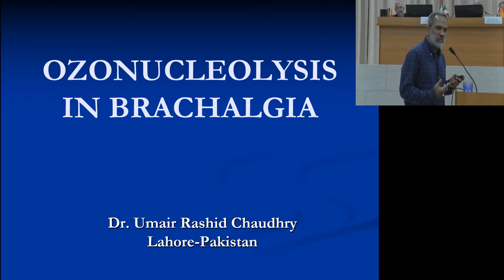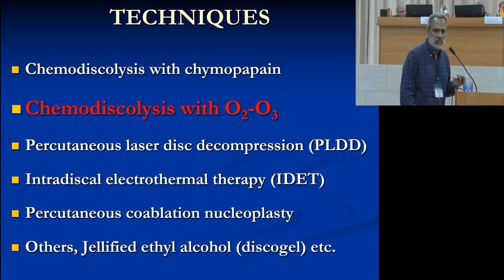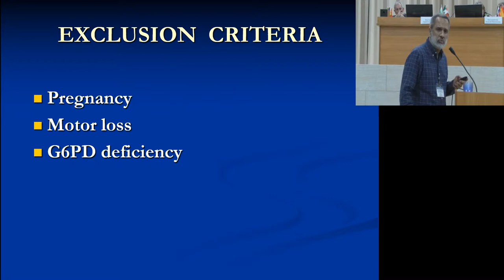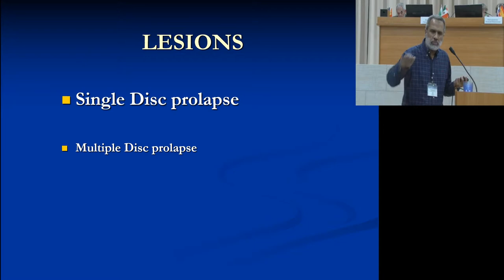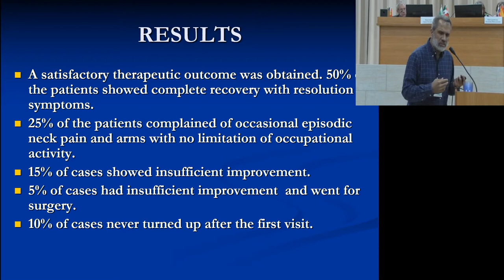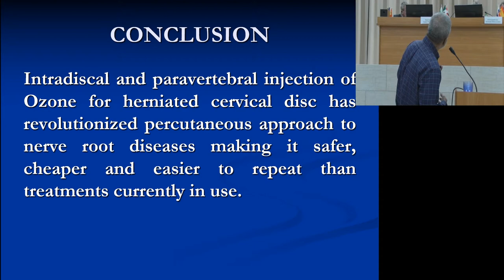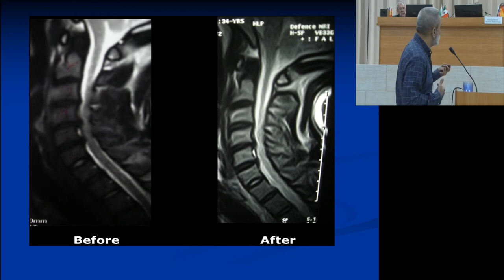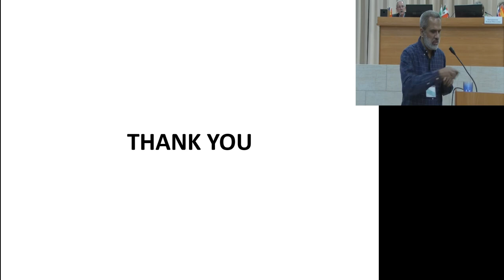Озонуклеолиз при брахиалгии - Умаир Рашид, А. Хамид, М. Фарук, Марко Леонард (Пакистан)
Озонуклеолиз при брахиалгии
Умаир Рашид, А. Хамид, М. Фарук, Марко Леонард (Пакистан, Италия)